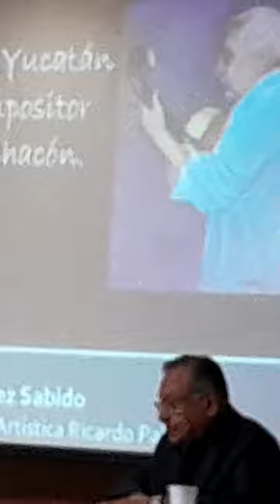primer "bolero" compuesto en mexico